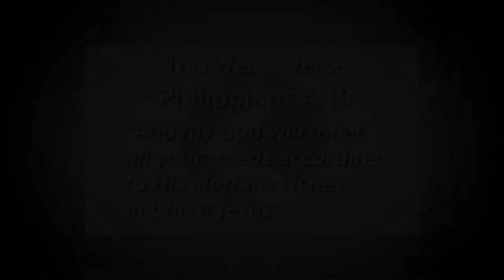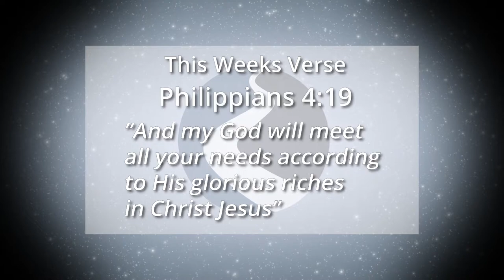Integrity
From the book of Ruth. Mike and Laura-Lynn Tyler Thompson unpack the topic of Integrity. Laura Lynn interviews returning guest Bill Hogg.